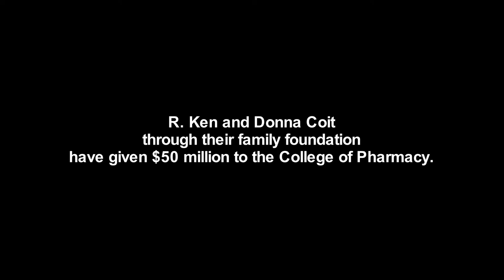COLLEGE OF PHARMACY ANNOUNCEMENT!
Entrepreneur and University of Arizona College of Pharmacy alumnus R. Ken Coit has committed $50 million through his family foundation to solidify UArizona's place as a leader in pharmaceutical education, research and innovation. The R. Ken Coit College of Pharmacy now bears his name in recognition of his gift.